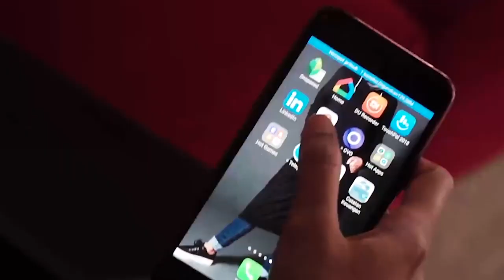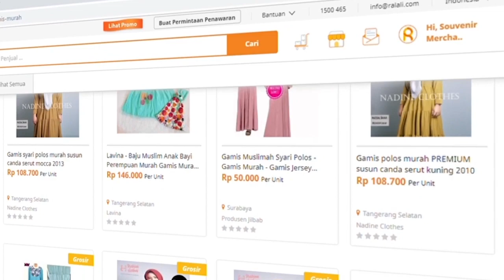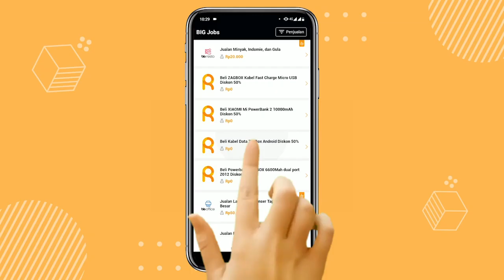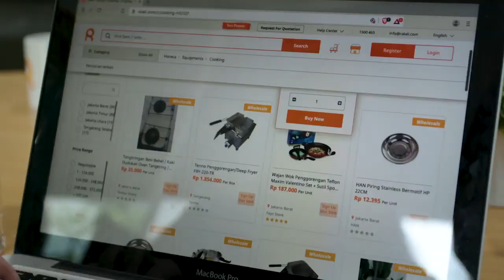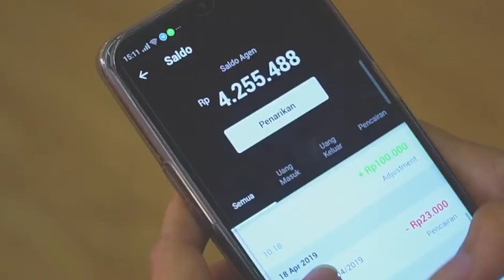How Ralali.com scales and grows exponentially with AWS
Ralali.com is the first and largest online B2B marketplace in Indonesia that connects local sellers and buyers, from Industrial and MRO categories to Office supplies, Automotive, Medical, Agriculture, and many other categories. They also help businesses by providing on demand workforce on BIG Agent, their on demand workforce platform. Since using AWS, the BIG Agent business has grown from 400 agents to over 100 thousand agents in a year, with only a small fraction of infrastructure cost. Besides that, they have been able to innovate and start new projects less than 3 days, and have also been able to scale quickly to provide highly available services for their end users.